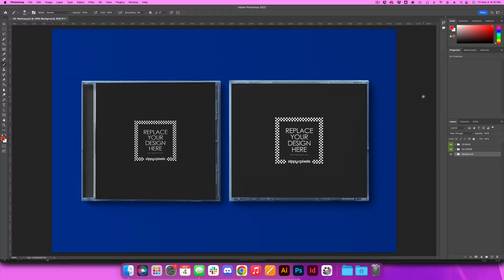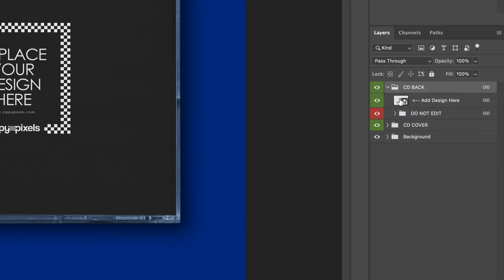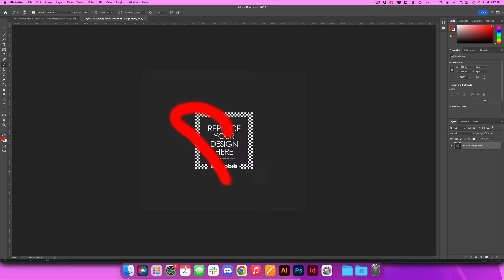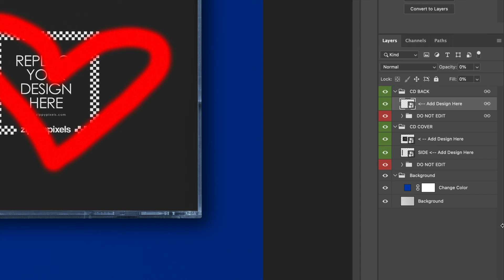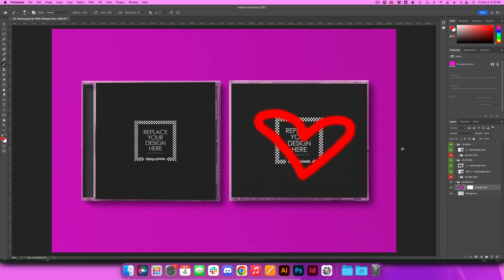CD Mockup - Adobe Photoshop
Ms. Signorello’s Studio in Media Class